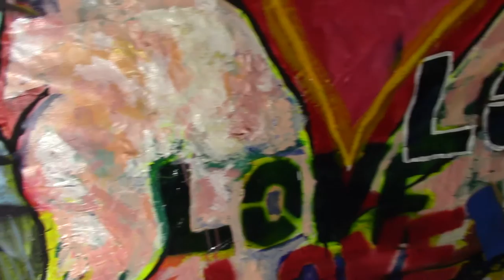Fauvism and Henri Matisse Episode 4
Watch as Ramon Carrasco makes progress on his painting.  Learn about the style of art known as fauvism.